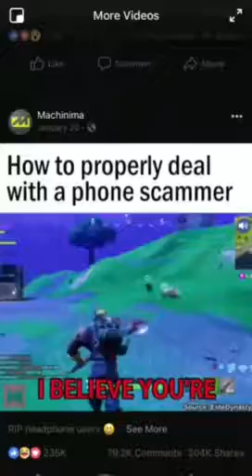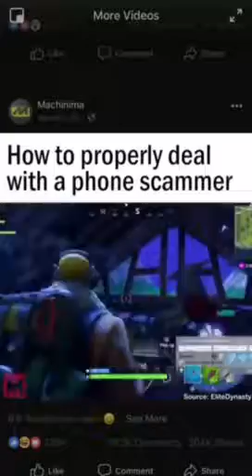funniest video ever properly deal with a scammer